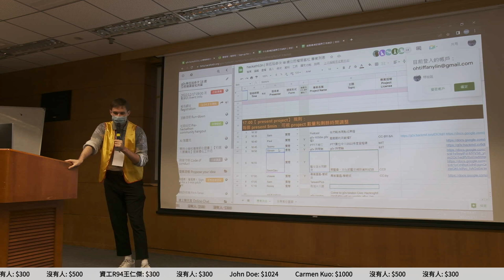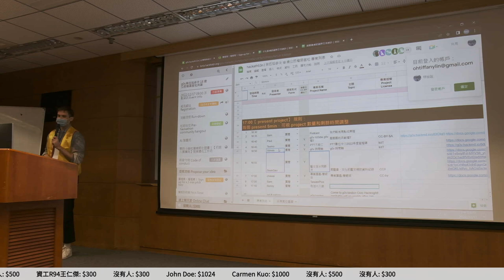g0v tw hackath53n — 成果報告 — Podcast ／ Sam — 18歲公民權黑客松